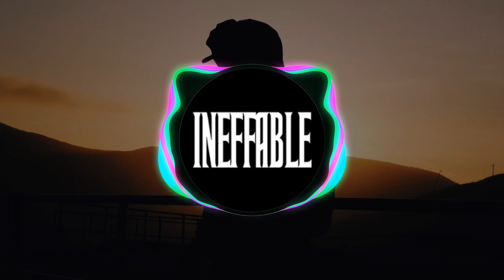Sabai & Rave New World - Me + You | 4K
“Your talent determines what you can do. Your motivation determines how much you are willing to do. Your attitude determines how well you do it.”
― Lou Holtz

Share your quotes with me in the comment section with ineffablequote

✖️ INEFFABLE MUSIC